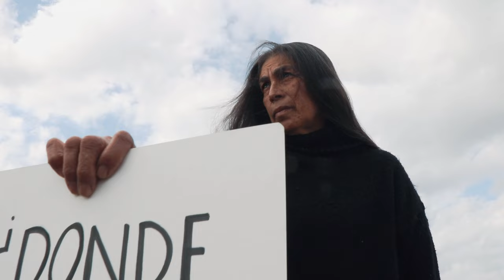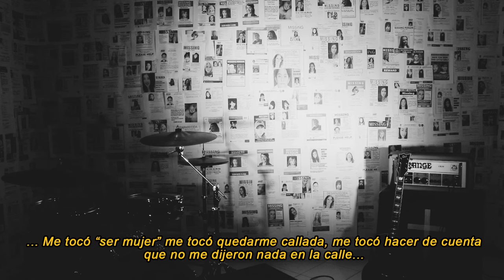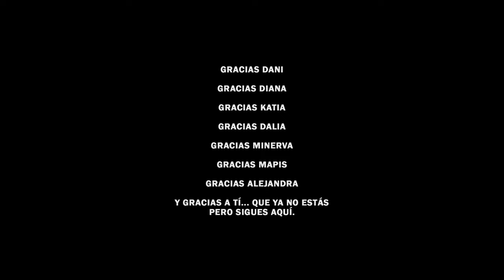Noreste - Noreste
Letra: Azeem Dolejal
Mix & Master: Kid Cuervo
Audiovisual: Yellowbox
Idea Original: Norestx
Filme dirigido por: Ángel Vásquez (Yellowbox)

Un eterno agradecimiento a :
Dani
Diana
Katia
Dalia
Minerva
Mapis
Alejandra
Ilse
y a todas las energias involucradas en este video.
Sin ustedes no hubieramos podido llevar acabo este video.

- LETRA  -

Naufrague de ese infinito mar
El viento, tu rostro... enterrado en mi mente permanente.
Estas drogas no me ayudan a  no verte
 he intentado ya dejarte pero...

Vienes y dices me extrañas, confundes todas estas ganas de irme de aqui.
Si tan sólo pudiera hacerte sufrir así...
Si tan sólo pudiera hacerte sentir así...

Yo te busqué... al Noreste...
Y me encontré... al perderte...

Tanta mierda que hemos pasado...
Parece que todo fue en vano.
Nunca lograste comprender, todo lo que yo hice por tu bien.
Quizás mi error fue darte tanto, quizás fue amarte demasiado...
Ya no importa todo acabo, NUNCA ENCONTRARÁS ALGUIEN COMO ERA YO.

(ya lo sé) (ya)
(ya no eres mía) (ya no eres mía)

Y es que tuve que aceptar que jamás volverá a ser
cómo era en esos días.
Ya eran tus besos tan fríos, caricias vacías, fingiendo un calor que no existía. (x2)

RESPETO.  AMOR. EQUIDAD. TOLERANCIA. EMPATIA. LIBERTAD.
HAGAMOS CONSCIENCIA!